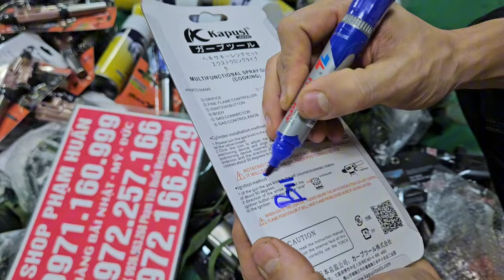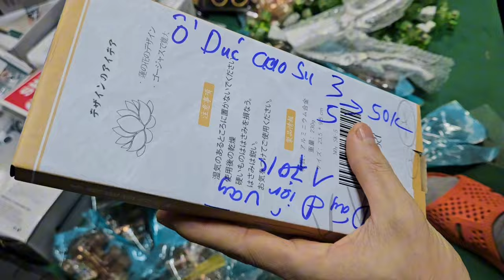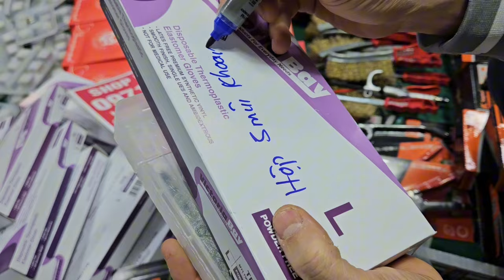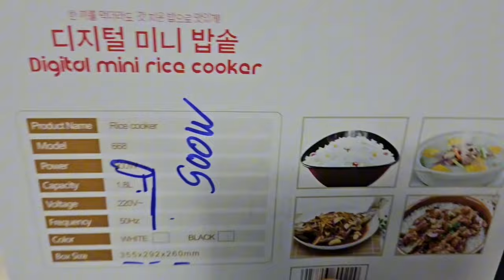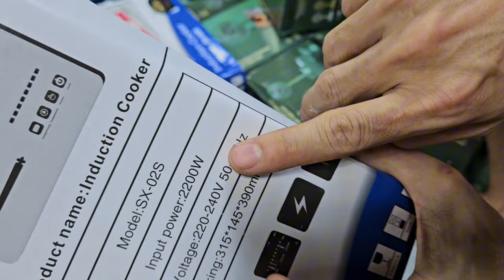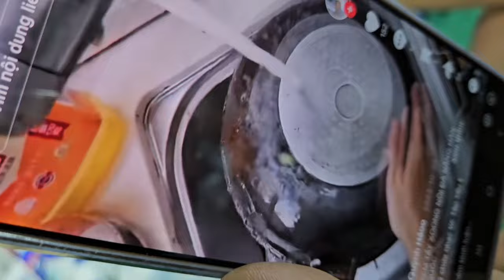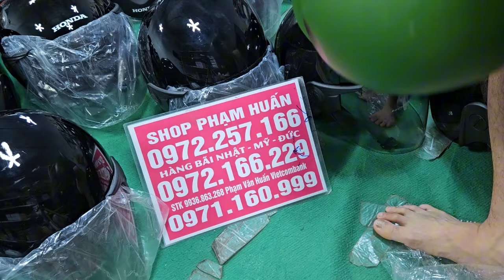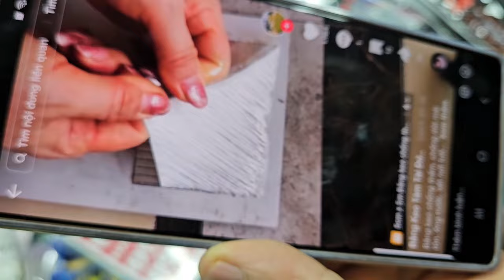lô bình tông quân đội